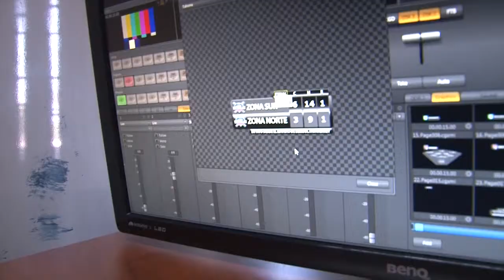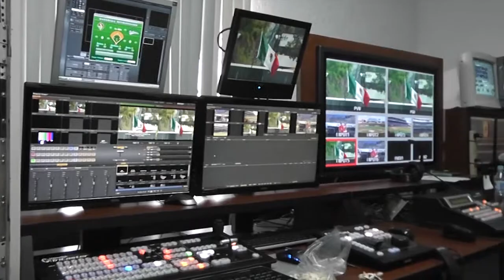Caso de Exito - Sultanes TV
Sultanes TV nos cuenta su experiencia con TriCaster y 3Play